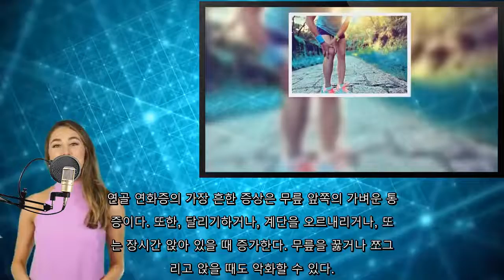연골 연화증을 치료하는 가정 요법10094922